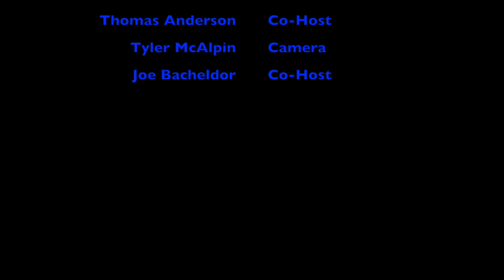Bearcat Broadcast May 10 2018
If you want to be in the know, Watch Thomas and Joe!